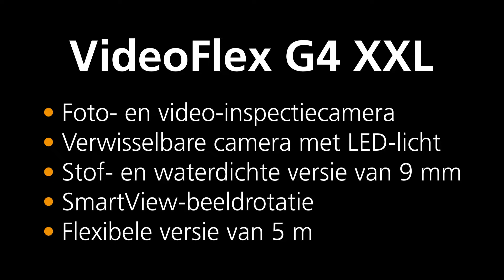Video-inspectiesysteem - Innovatie - VideoFlex G4 XXL - 082.243A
Het professionele video-inspectiesysteem maakt visuele controles mogelijk op plaatsen die moeilijk toegankelijk zijn, bijvoorbeeld in pijpleidingen, holle ruimten in muren en motorvoertuigen. De gebruiker kan zich eenvoudig ruimtelijk oriënteren door de basiseenheid op gevoel te draaien. De lange flexibele slang is geschikt voor gebruik op grote afstand. Met effectieve LED-objectverlichting zijn ook onder slechte omstandigheden zinvolle opnamen mogelijk. Dankzij een levensechte weergave van kleuren wordt een realistisch beeld geboden. Details kunnen duidelijk worden vastgelegd met behulp van de zoomfunctie. Het ergonomisch ontworpen apparaat ligt goed in de hand en is comfortabel in gebruik, zelfs tijdens langere werkzaamheden. Acht beschikbare talen en de verwisselbare camera-eenheid zorgen voor veelzijdige toepassingsmogelijkheden. Een SD-geheugenkaart wordt gebruikt voor de documentatie en de USB-C-interface voor de evaluatie van de beelden en video's.